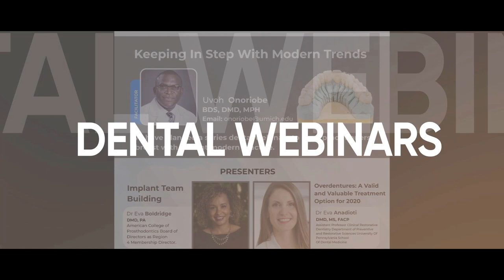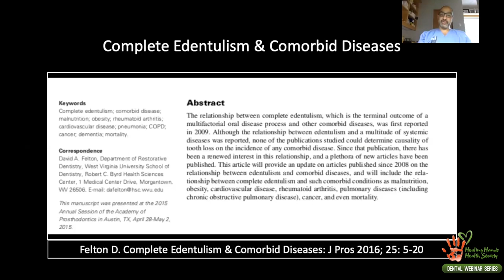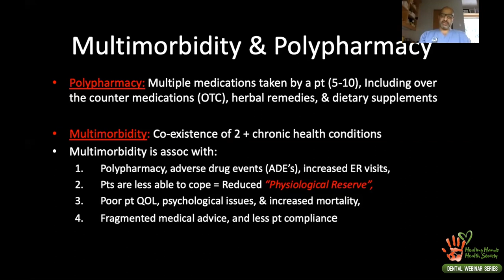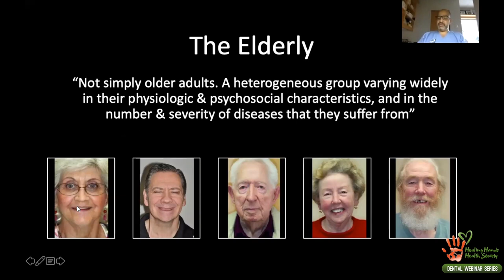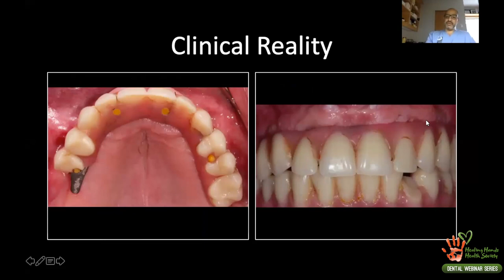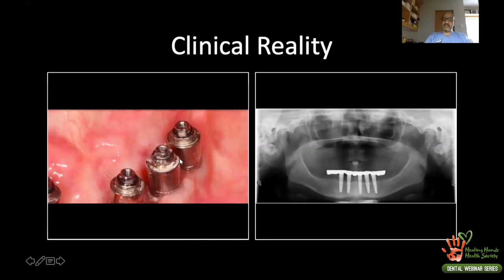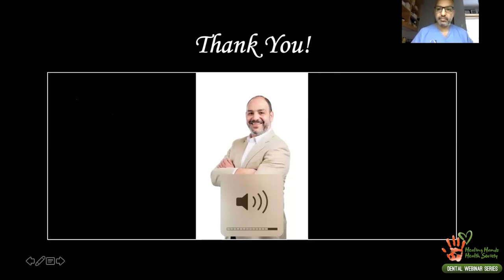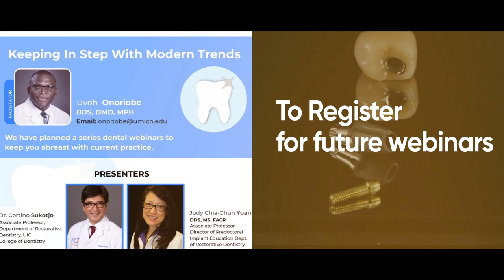AO4 Concept-Demographics, Co-Morbidities & Treatment Dr Sameh El-Ebrashi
The series is hosted by Healing Hands Health Society, a group I founded in Nigeria.